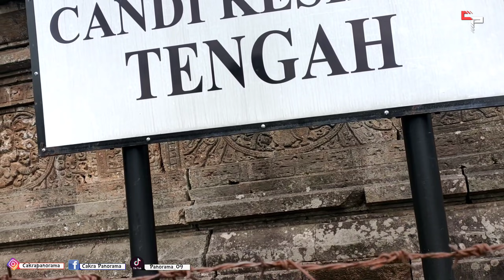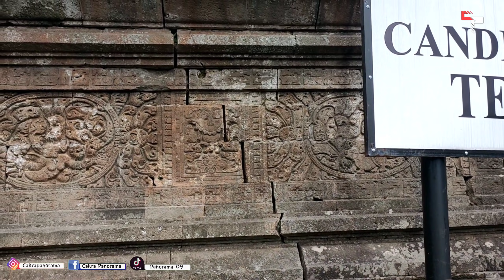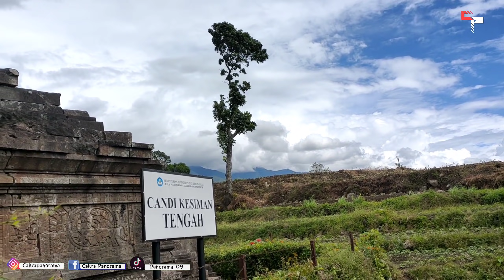Ratusan Tahun Menghilang ,Candi Kuno & Megah Ditemukan Di Atas Bukit Lereng Sungai - Mojokerto Jatim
Candi Kesiman di Mojokerto, Jatim tak hanya menawarkan panorama cantik pegunungan. Salah satu relief di candinya berkisah tentang Amerta atau air suci yang konon dapat membuat seseorang hidup abadi dan tidak bisa mati. Penasaran?

Tiupan angin yang berhembus pelan membawa kesejukan kawasan Pacet. Ditambah lagi, sejauh mata memandang, hamparan areal persawahan yang baru saja ditanami menambah kental suasana khas pegunungan.

Persis di Dusun Kesiman, Desa Kesiman Tengah, Kecamatan Pacet itu, bangunan sejarah berdiri kokoh di atas undukan bukit. Bangunan itu dinamai Candi Kesiman. Candi yang dinamai persis dengan nama dusun setempat. Bangunan candi dikelilingi tanaman bunga warna-warni dan pagar kawat duri. Di bagian luarnya, hamparan tanaman bawang dan persawahan bersandingan.